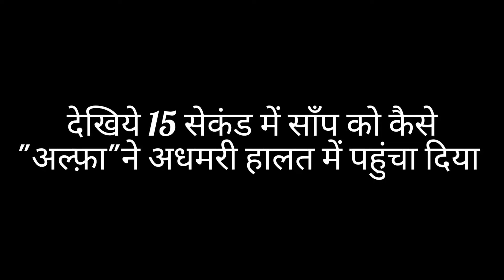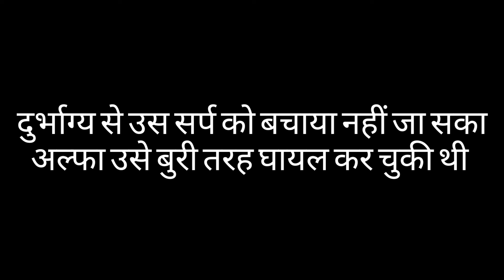15 सेकंड में अल्फा ने साँप को कैसे किया अधमरा!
अल्फा देशी प्रजाति की जंगली श्वान है, आज दोपहर उसके हाथ ब्रॉन्जबैक स्नेक लग गया। उस सर्प को इंसानों द्वारा बिलकुल भी चोट नहीं पहुंचाई गई।